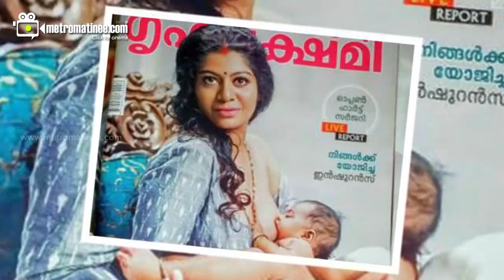Gilu Joseph About Controversial Cover Photo After Court Order